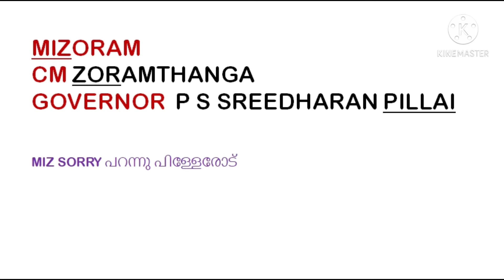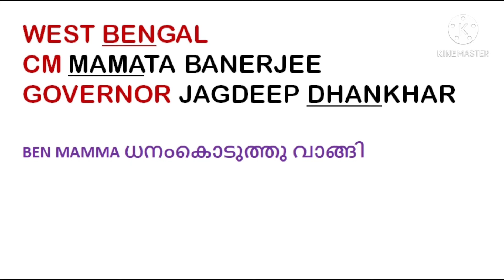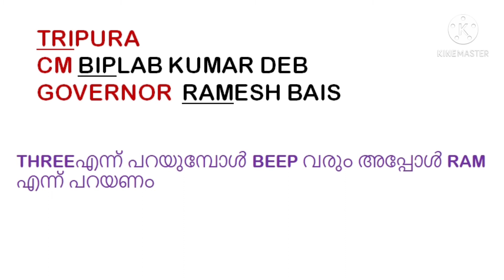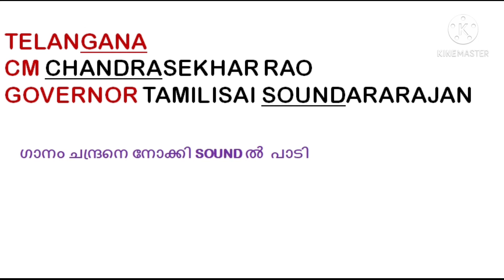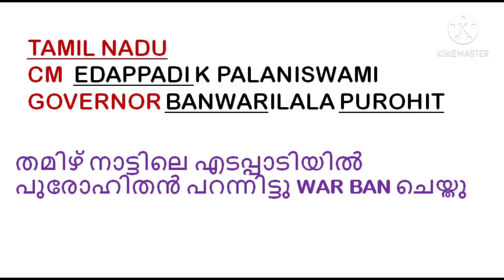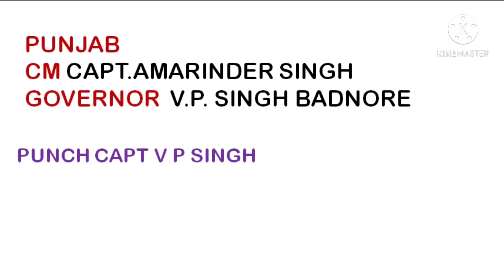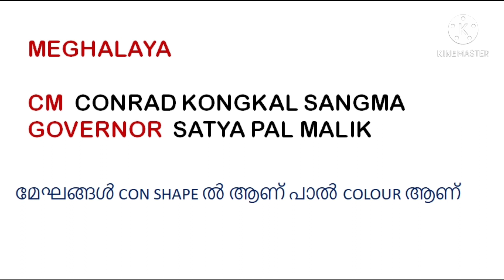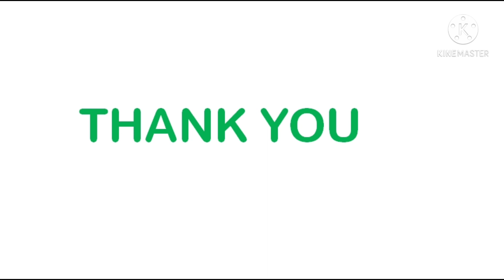CHIF MINISTERS AND GOVERNORS CODES TO REMEMBERE PART2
CHIEF MINISTERS AND GOVERNORS# KERALA PSC ,RRB NTPC,GROUP D,SSC

current affairs 2020 malayalam, current affairs preliminary exam, Mr and Mrs psc current affairs, mansoor ali, psc basics, lechuzedutipmocktest

cm and governor of India 2020 malayalam, cm and governor of india trick, cm and governor of India 2020 trick latest, cm and governor of india 2020, state capital cm and governor 2020, indian state capital 2020